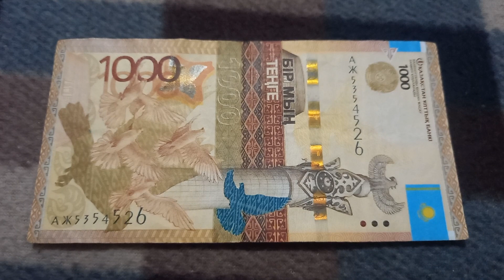Три 5-ки у БАНКНОТЫ 1000 ТЕНГЕ № серии АЖ5354526 на байковой поверхности 15 Октября - ДЕНЕЖНЫЙ ПОТОК